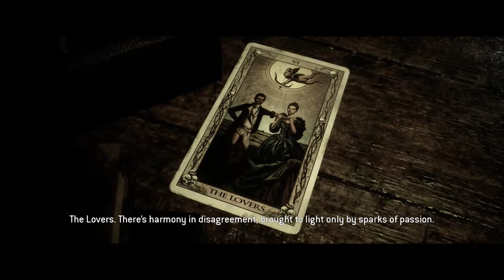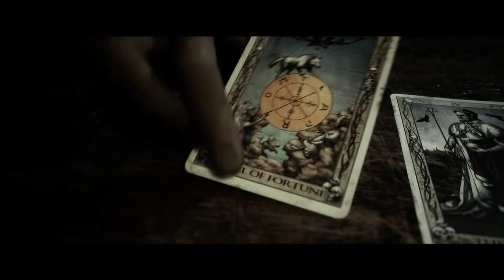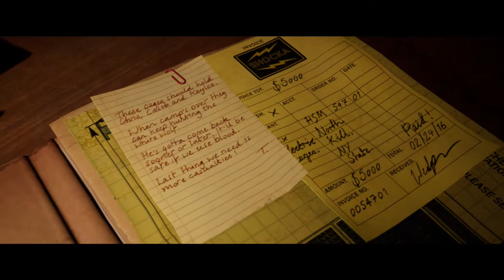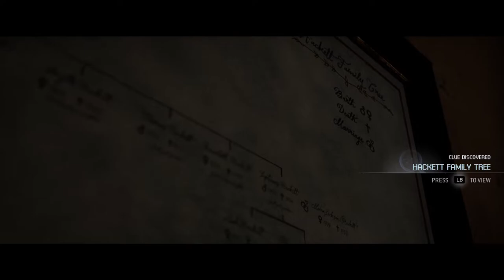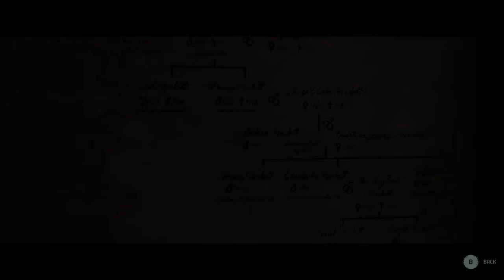WHEELS ARE FALLING OFF || Lets Play The Quarry Blind PC Gameplay Part 10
Let's Play The Quarry Part 10! Today, we go down a rabbit hole of bad choices.

In part 10 of our Lets Play The Quarry blind PC gameplay, we take control of several camp counselors at Hackett's Quarry Summer Camp in Supermassive's newest horror game and spiritual successor to Until Dawn.

This will be a blind playthrough. Thank you all for recommending that I do The Quarry. It has received good reviews, and I'm excited to play through it.

This is my "The Quarry" blind playthrough, which I hope you enjoy.  Enjoy my reaction to the gameplay and the cutscenes as we explore Hackett Quarry Summer Camp.

The Quarry is developed by Supermassive Games and published by 2k.